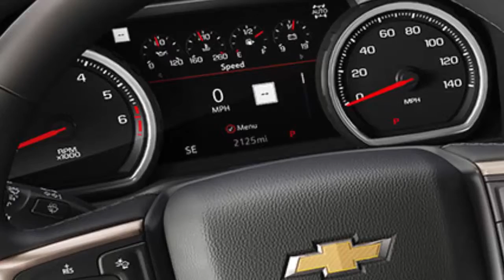Numbers Starting to Add up for Tesla Trucks: DHL Executive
The numbers behind Tesla Inc's long-distance Semi electric trucks are close to making sense for haulers looking at a shift away from diesel that may save them tens of thousands of dollars a year, according to an executive with DHL.